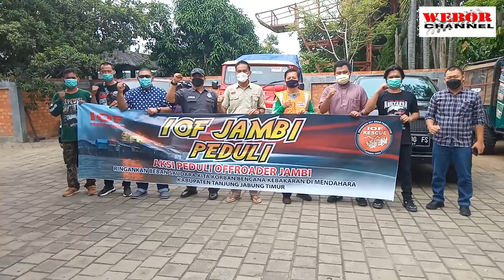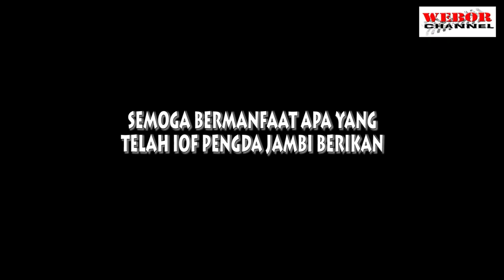IOF JAMBI PEDULI 136 RUMAH KEBAKAR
Cerita kita IOF PEDULI KEGIATAN BHANSOS KEBARAN DI MENDAHARA KABUPATEN TANJUNG JANBUNG TIMUR 136 RUMAH TERBAKAR